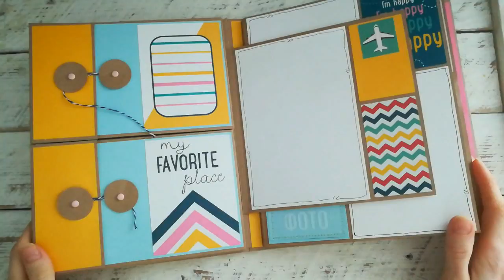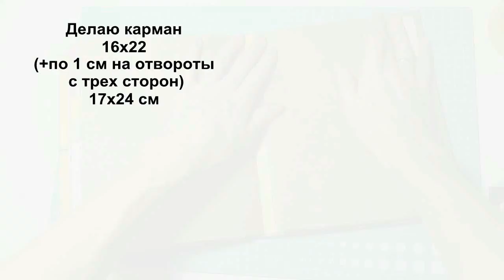СКРАПБУКИНГ Альбом для фото МАСТЕР-КЛАСС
Всем привет!
Я Света)
Предлагаю вашему внимаю мастер-класс по созданию страничек альбома для фото с путешествий!